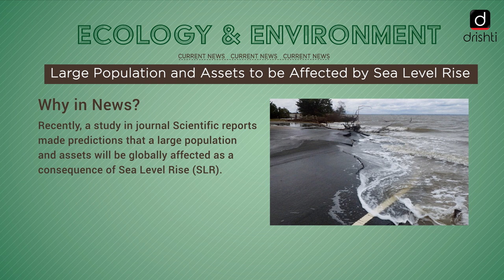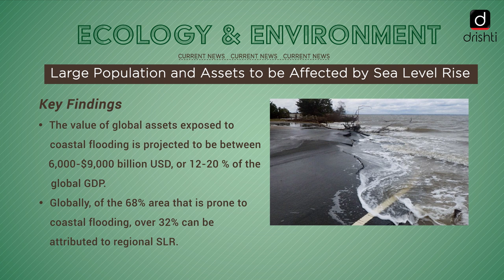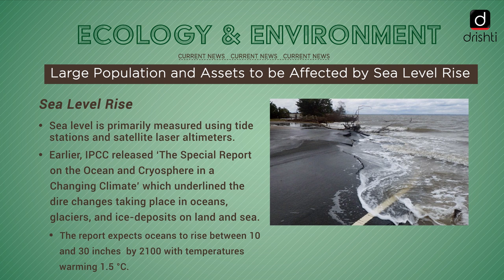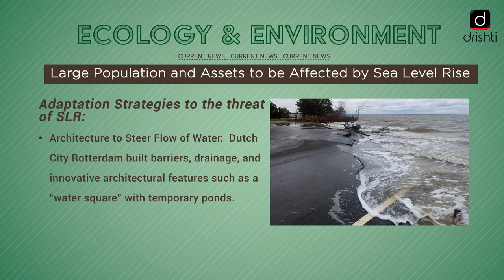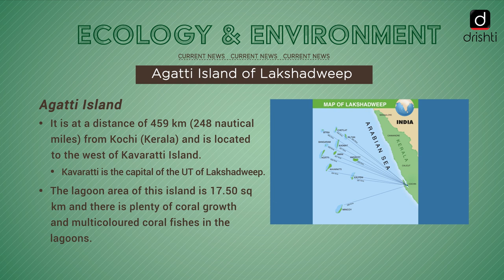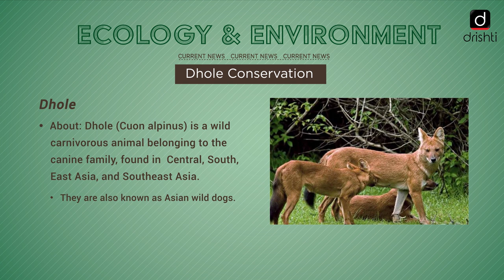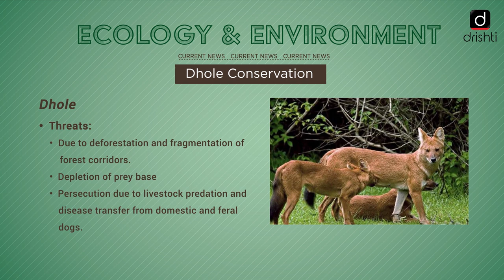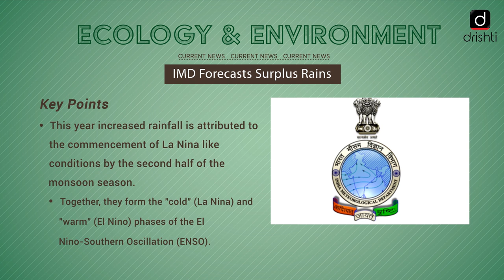Current Affairs - Ecology & Environment (03rd August - 08th August)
This video covers the following news of the previous week (03rd August, Monday - 08th August, Saturday):

 1. Large Population and Assets to be Affected by Sea Level Rise
 2. Agatti Island of Lakshadweep
 3. Dhole Conservation
 4. IMD Forecasts Surplus Rains